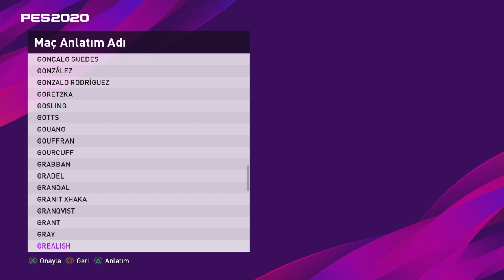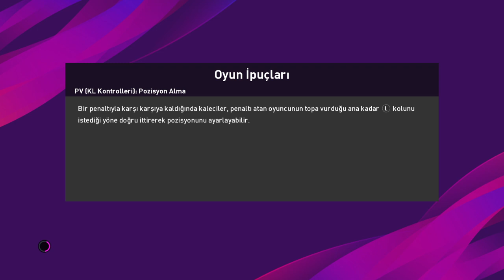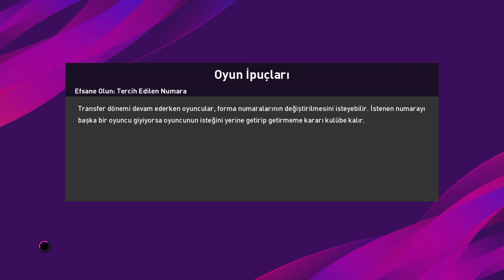Pes2020 efsane ol #1 (dünyanın en uzun boylu futbolcusu) dev gibi forvet